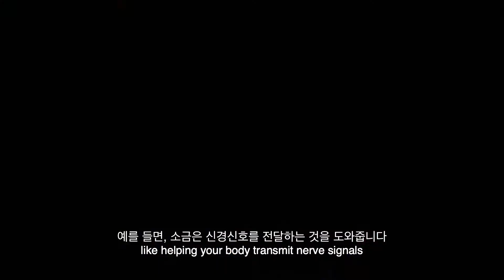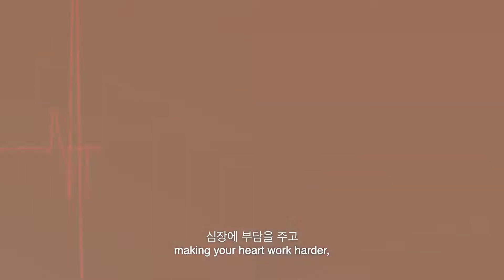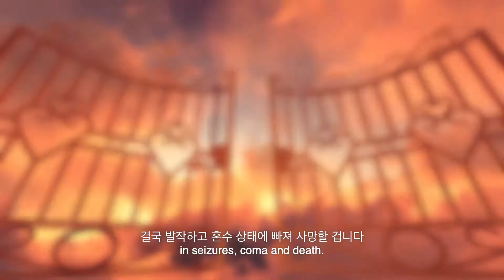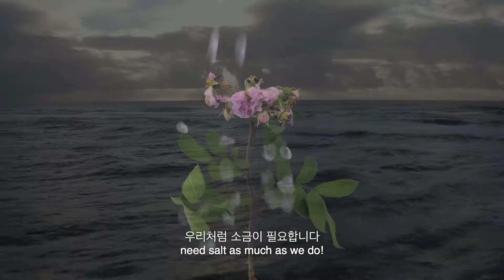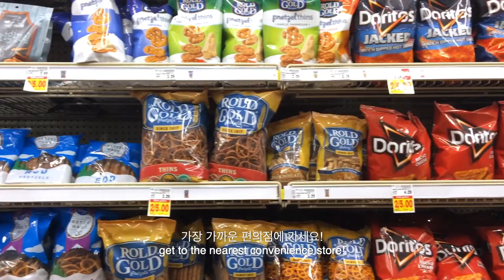만약에 소금이 없다면? | 만약에 What If Korea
소금은 우리에게 없으면 안되는 존재입니다
굉장히 많은 곳에서 사용되지만 인간에게는 생명을 유지하는 데에 정말 큰 역할을 합니다
하지만 오늘날 소금은 건강하지 않다는 이미지가 있습니다
그럼 만약에 이 중요한 물질이 지구에서 사라진다면 우리의 삶은 어떻게 될까요?
우리는 정말 건강해질 건가요? 환경에는 어떤 영향이 있을까요?